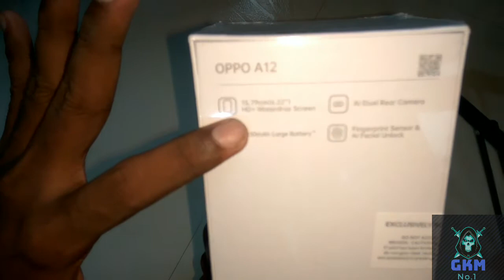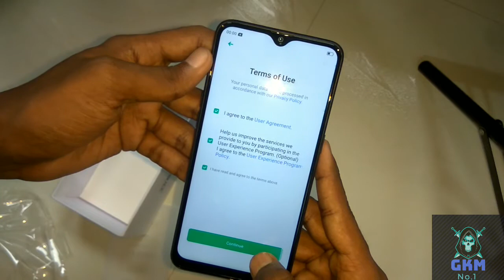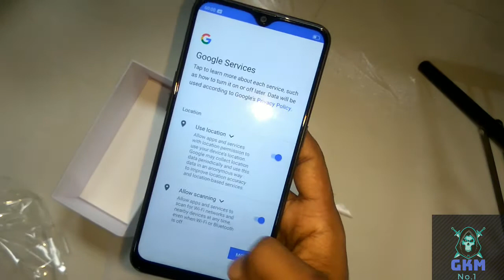OPPO A12 Mobile review Under 10000 || Govind Kumar